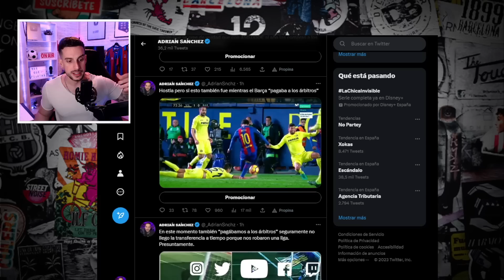🚨¡MARÇAL LORENTE "FICHA" POR EL CHIRINGUITO!